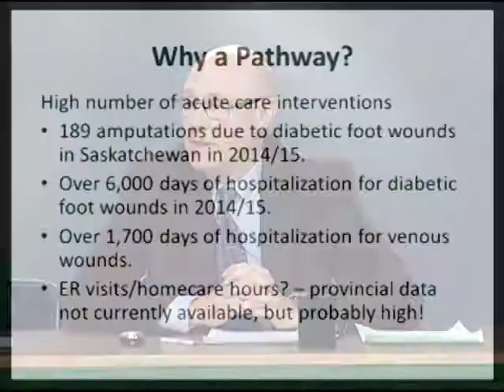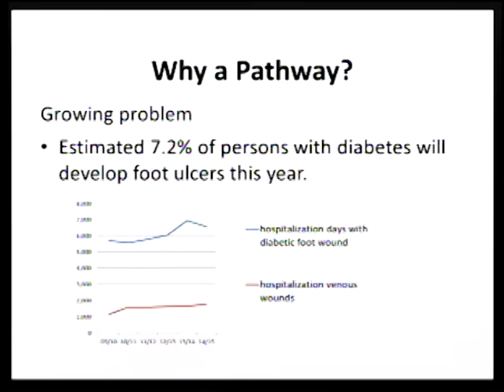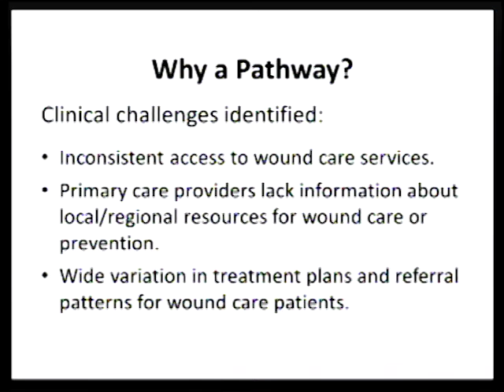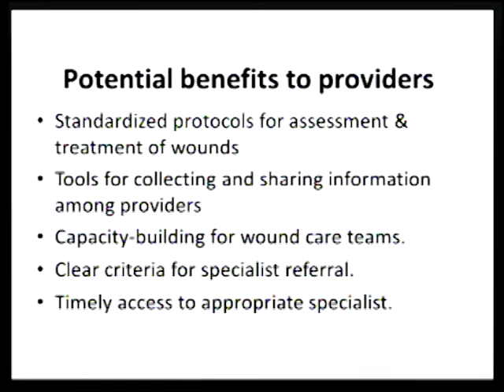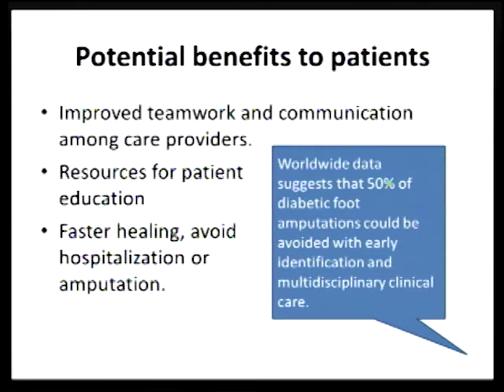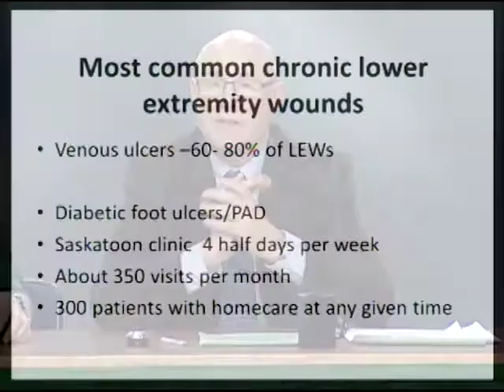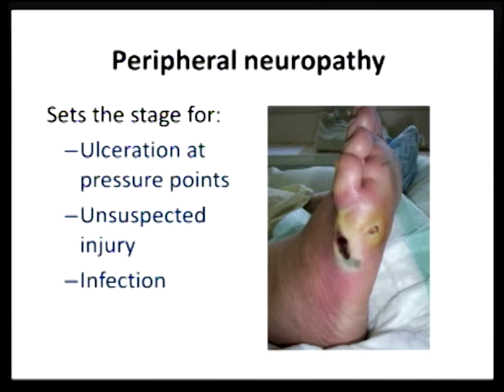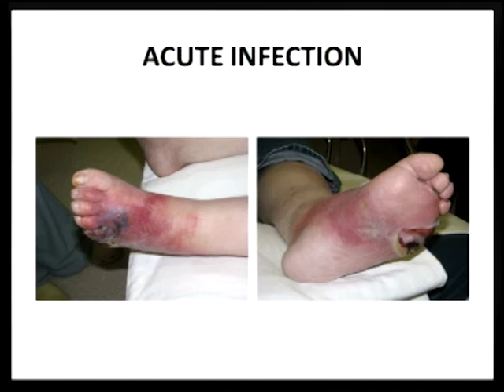Introduction to the Lower Extremity Wound Pathway - Part 1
CEDN E-Learning Introduction to the Lower Extremity Wound Pathway, March 17, 2016.  Our moderator Rhonda Darbyshire, RN and Dr. Brian Ulmer Introduce the Lower Extremity Wound Pathway Part 1/6